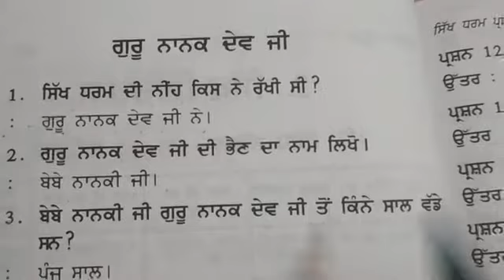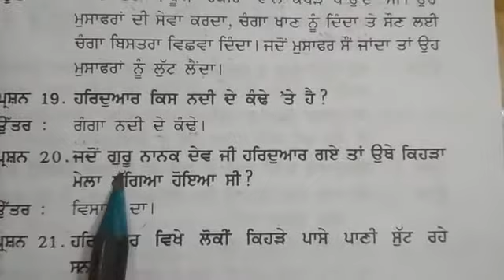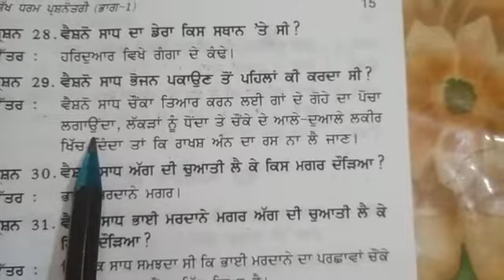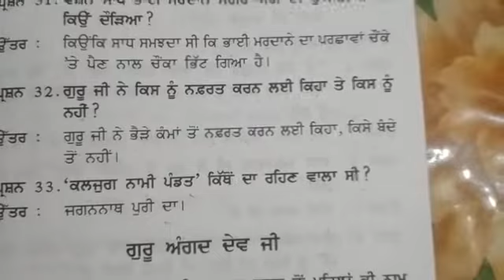CLASS V DIVINITY QNA OF GURU NANAK DEV JI BY SIMRAN MAM